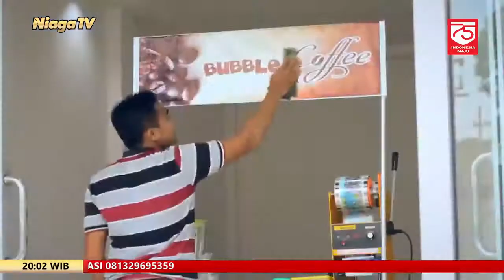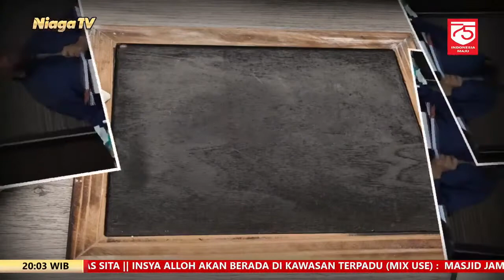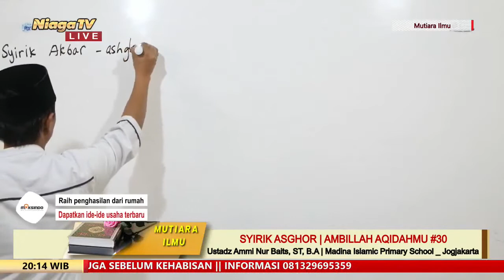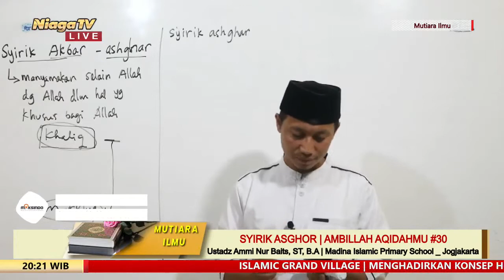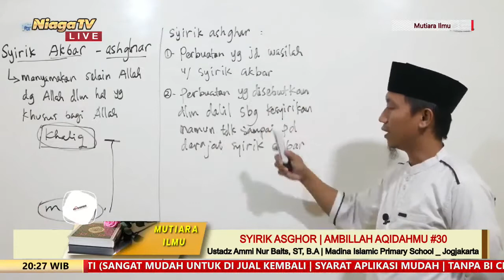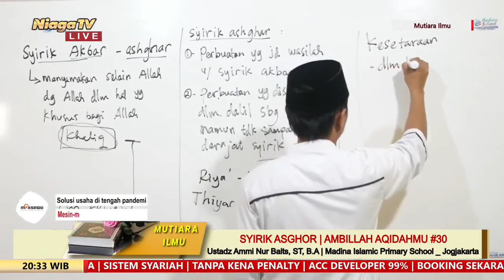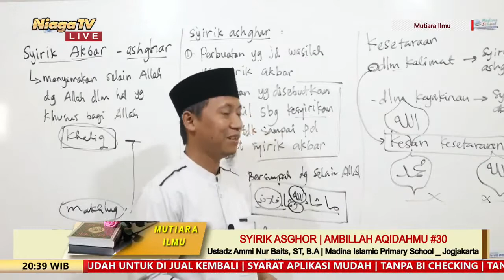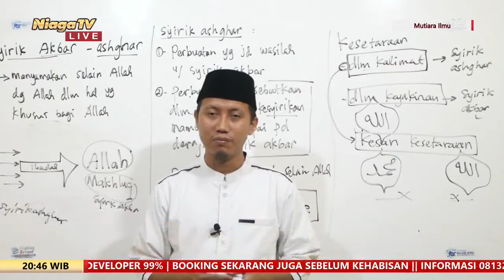Syirik Asghor | Ustadz Ammi Nur Baits, ST, B A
[Mutiara ilmu]

Syirik Asghor | Ambillah Aqidahmu #30